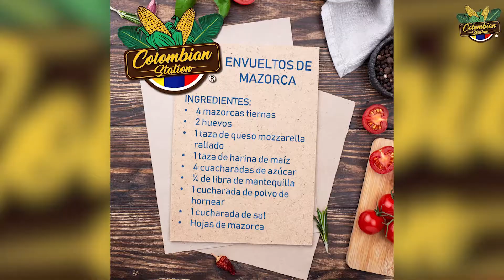Receta: envueltos de mazorca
Esta tradicional receta colombiana acompaña perfectamente una taza de chocolate o café caliente, en caso que queramos algo diferente a los productos de panadería. La receta puede incluir uvas pasas, queso o bocadillo (pasta de guayaba).